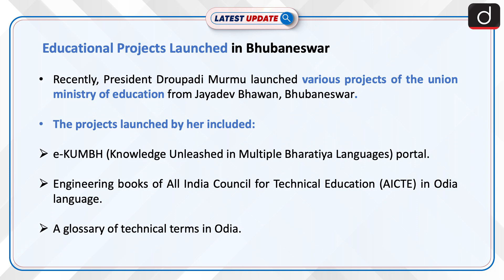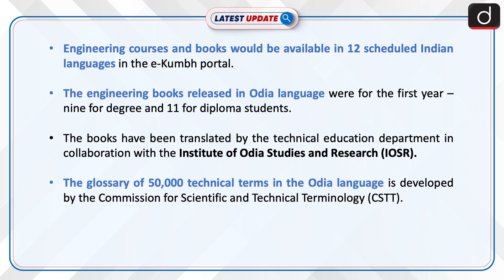Educational Projects Launched in Bhubaneswar: Latest update | Drishti IAS English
Recently, President Droupadi Murmu launched various projects of the union ministry of education from Jayadev Bhawan, Bhubaneswar. The projects launched by her included the e-Kumbh portal, engineering books in the Odia language, and a glossary of technical terms in Odia.

Dear Viewers,

LatestUpdateDrishtiIASEnglish EducationalProjectsinBhubaneswar e-Kumbhportal